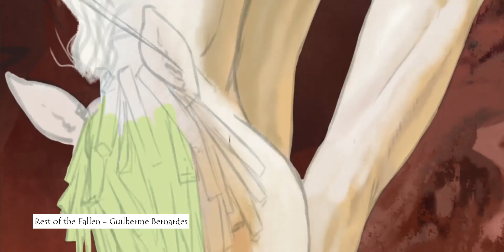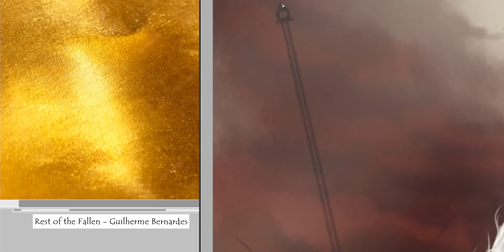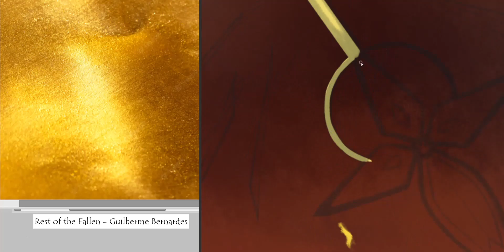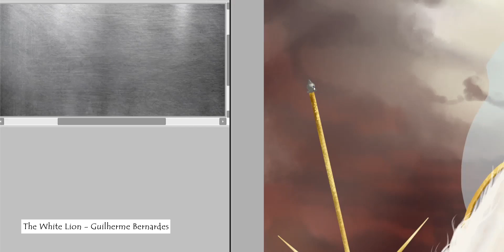Holy Warrior - SPEEDPAINTING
Hello, this is the first video I made. Hope you'll like it!

I'm an equine artist loving fantasy and epic stories. So why not combine both!

This angel warrior is part of a Halloween collaboration you can find on my Instagram here with tons of other drawings

I didn't record the making of the backgroung. Both are based on a sketch made by fillynox.art on IG

Musics:

Pixabay:
Rest of the Fallen - GuilhermeBernardes